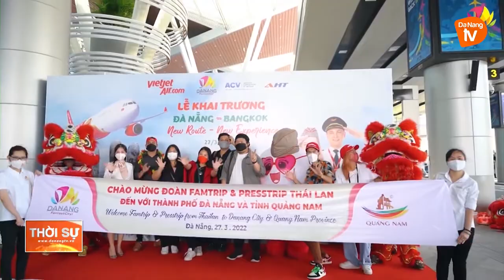ĐÀ NẴNG: NHỮNG TÍN HIỆU TỐT TỪ KHÔI PHỤC ĐƯỜNG BAY QUỐC TẾ